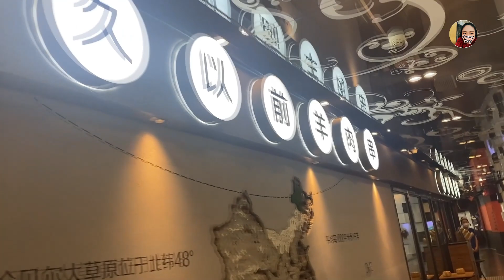今天吃各种烤串 Eat all kinds of kebabs today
Yummy food cooking show and eating show!
吃播，菜谱，美食，教程